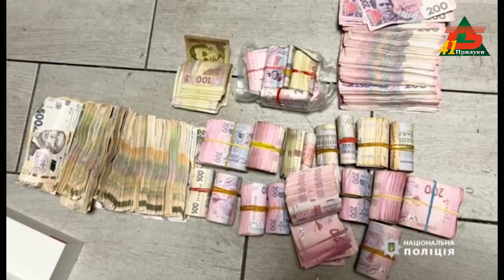Антинаркотичне відпрацювання на Чернігівщині